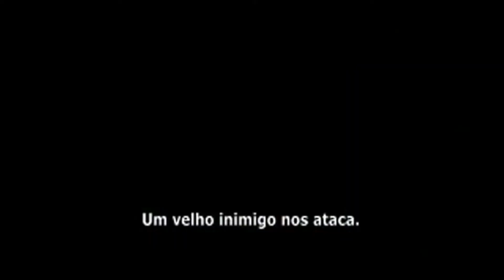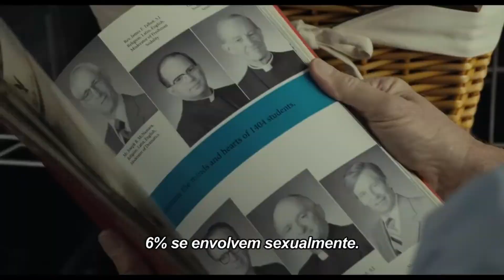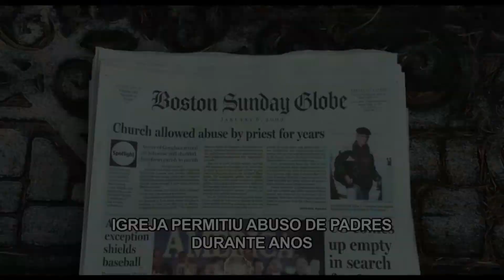3 FILMES SOBRE INVESTIGAÇÕES pra ver no GLOBOPLAY | Pra Todos os Gostos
Conheça três filmes sobre INVESTIGAÇÕES disponíveis no GLOBOPLAY pra todos os gostos!

Todo mundo é fascinado por investigações, especialmente aquelas que prendem nossa atenção ao máximo, e também aquelas que resolvem mistérios surpreendentes. Exatamente por isso que eu preparei essa listinha bem especial com TRÊS opções de filmes sobre investigações, mas cada uma num estilo bem diferente, afinal aqui as indicações são PRA TODOS OS GOSTOS XD!

ÍNDICE:
» 0:24 Dica 1: Suspense denso e cheio de drama emocional
» 2:23 Dica 2: Thriller fictício e mais aventuresco
» 4:39 Dica 3: Investigação jornalística baseada numa história real